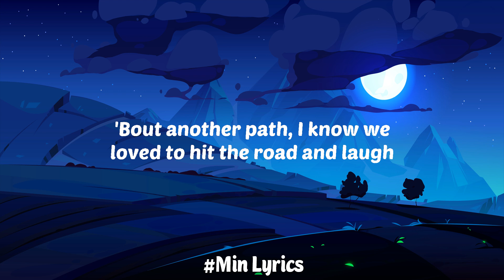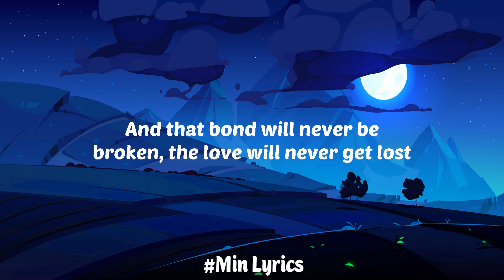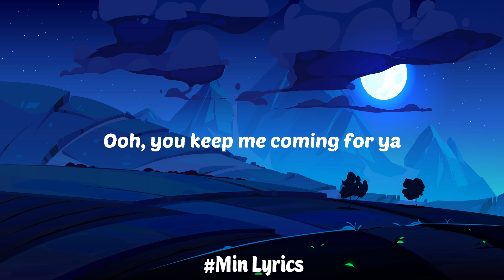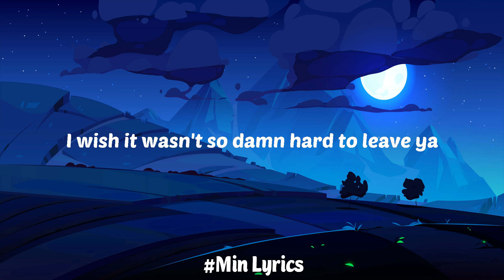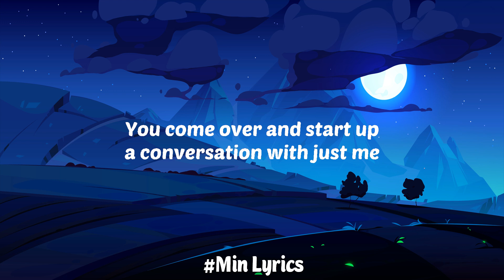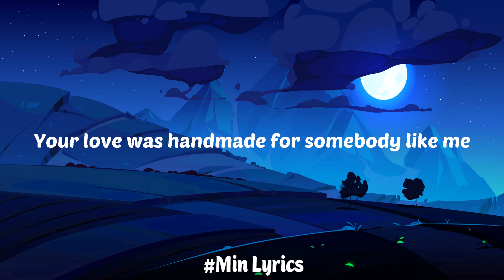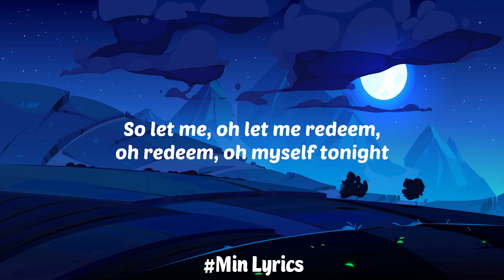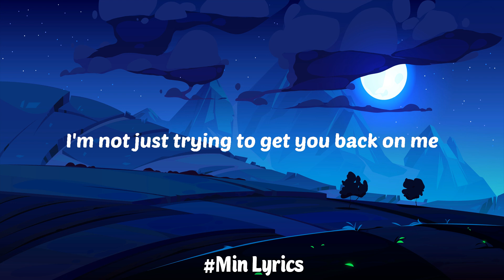Doja Cat - Say So (Lyrics) "Why dont you say so?" | See You Again,Señorita,Shape Of You...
Music